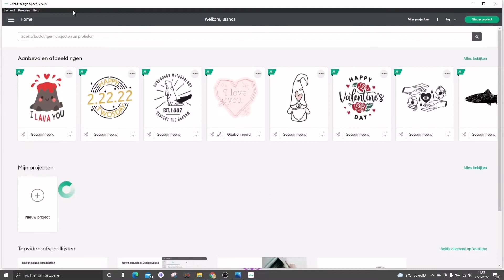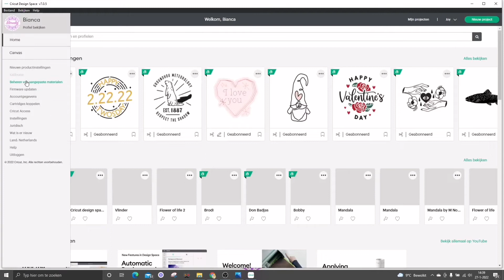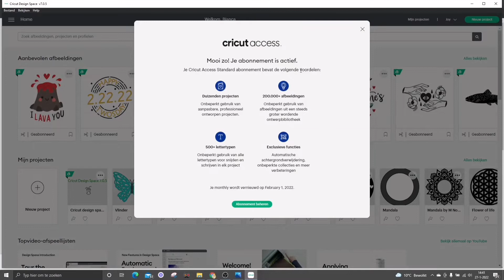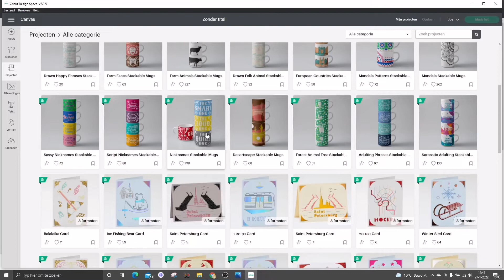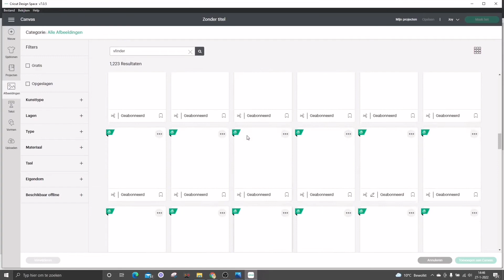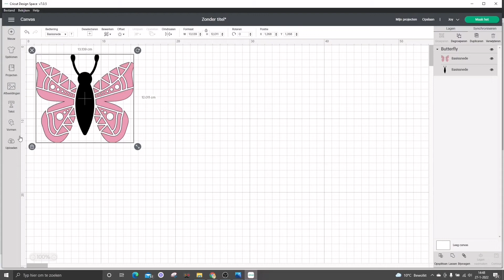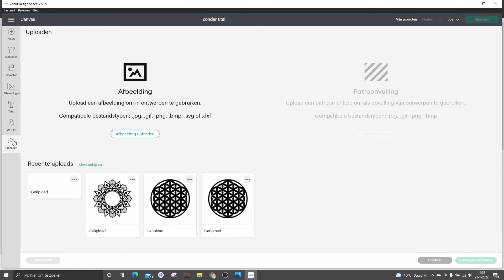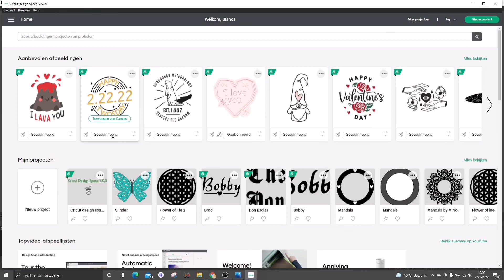Cricut Design Space (NL) | Wat is het? | Wat kun je ermee? | NL, ENG, DE en ESP Subtitels.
Welkom bij weer een nieuwe video op mijn kanaal. Met een frisse nieuwe look. In deze video laat ik je kennis maken met de Cricut Design Space. Wil je graag weten wat de mogelijkheden zijn met de Design Space? Kijk dan deze video waarin het volgende voorbij komt in vogelvlucht:

--TIJDCODES--
00:00 Intro
00:22 Welkom, kosten en abonnement
01:19 Startpagina Cricut Design Space
02:16 Home mogelijkheden
05:16 Project maken, project ruimte
05:44 Sjabloon kiezen
06:12 Kant en klare projecten
08:05 Afbeeldingen invoegen
10:08 Tekst invoegen
11:04 Vormen invoegen (hier ga ik nog terug naar afbeeldingen)
11:58 Foto's uploaden
13:38 Afsluiting

Heb je vragen, tips, tops?

Met dank voor de handgemaakte ondertiteling door: Yvonne

Op het kanaal van Teddy B. (de Officiële Cricut Ambassadeur) Kun je nog meer filmpjes vinden over de Cricut Design Space:

Voor deze video heb ik de volgende producten gebruikt;